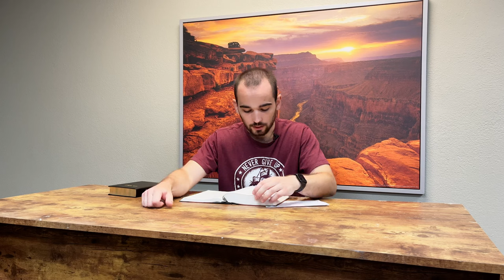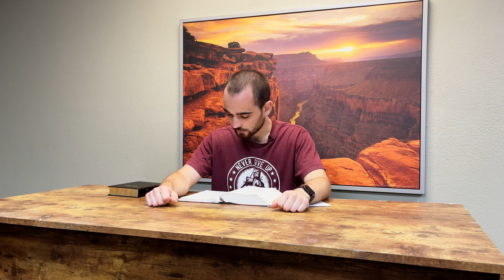DZW, Episode 76: Irrtümer über die Geburt Christi (Geburt, Hirten, Weise aus dem Morgenland)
➡️ Du bist gerettet? Erfahre hier, was die nächsten Schritte sind, die du als neuer Christ​ gehen solltest